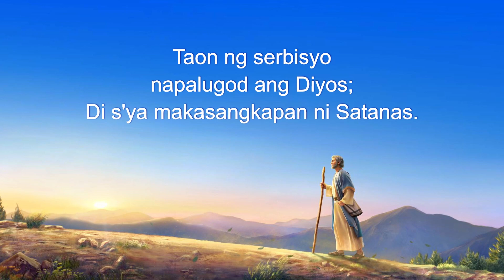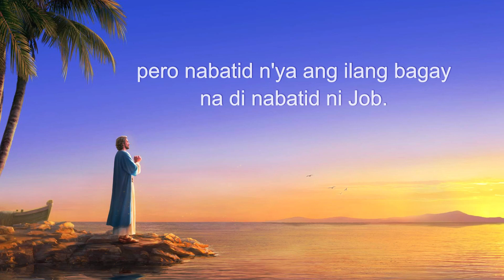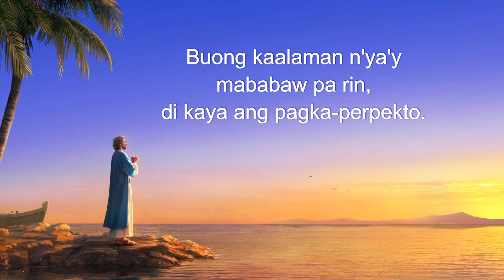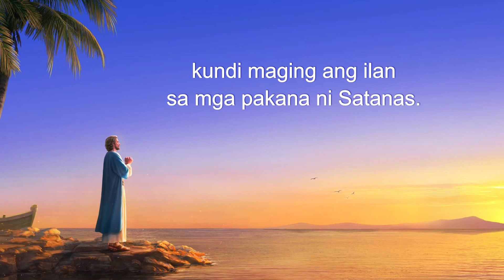Tagalog Christian Songs With Lyrics | "Kilalang kilala ni Pedro ang Diyos"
I
Matagal nang tapat sa Diyos si Pedro,
pero kailanma'y di nagreklamo.
Maging si Job di n'ya kapantay,
lalong higit mga banal sa buong panahon.
Di lang niya hinangad na Diyos ay kilalanin,
pero makilala S'ya kapag nagpakana si Satanas.
Taon ng serbisyo napalugod ang Diyos;
Di s'ya makasangkapan ni Satanas.
Kilala ni Pedro ang Diyos,
kilalang-kilala ni Pedro ang Diyos.
Kaalaman niya tungkol sa Diyos, mas marami kaysa iba.
II
Natutunan ni Pedro ang pananampalataya ni Job,
pero nabatid n'ya ang ilang bagay na di nabatid ni Job.
Kahit malaki ang pananampalataya ni Job,
kulang ang kaalaman n'ya sa espirituwal na kaharian.
Nagsabi siya ng maraming salita na di umayon sa katunayan.
Buong kaalaman n'ya'y mababaw pa rin,
di kaya ang pagka-perpekto.
III
Patuloy na sinikap ni Pedro na damahin ang espiritu.
Nakamasid siya sa mga galaw ng espirituwal na kaharian.
Di lang niya naunawaan ang kalooban ng Diyos,
kundi maging ang ilan sa mga pakana ni Satanas.
Kaalaman niya tungkol sa Diyos, mas marami kaysa sa iba.

Espesyal na pahayag: Ginawa ang video production na ito bilang isang proyektong hindi pangkalakal ng Iglesia ng Makapangyarihang Diyos. Hindi maaaring ipamahagi ang video na ito bilang pangkalakal sa anumang ikatlong partido, at umaasa kaming ibabahagi at ikakalat ito ng lahat nang walang bayad. Kapag ipinamahagi ninyo ito, mangyaring tandaan ang pinagmulan. Nang walang pahintulot ng Iglesia ng Makapangyarihang Diyos, walang organisasyon, panlipunang grupo, o indibidwal ang maaaring pakialaman o katawanan nang mali ang mga nilalaman ng video na ito.

Iginagalang namin ang mga karapatan sa intellectual property ng iba. Kung naghihinala kayo na nagbibigay kami ng anumang nilalaman na lumalabag sa mga karapatan sa intellectual property ninyo o ng isa pang partido, ipaalam lamang ninyo sa amin kaagad, at magbigay ng totoo at may-bisang nakasulat na patunay. Aalamin namin ang totoo sa inyong pahayag at pangangasiwaan ito nang naaangkop sa napapanahong paraan.